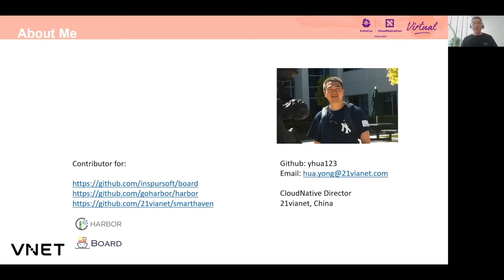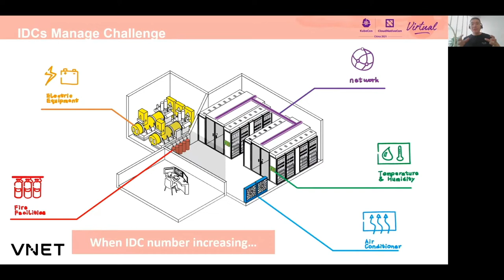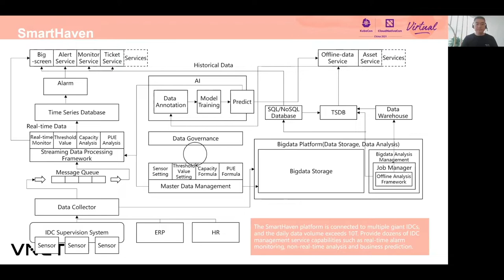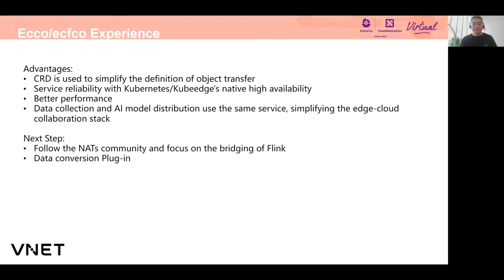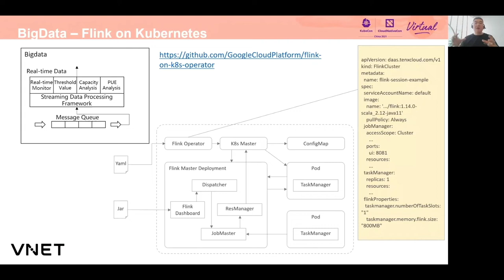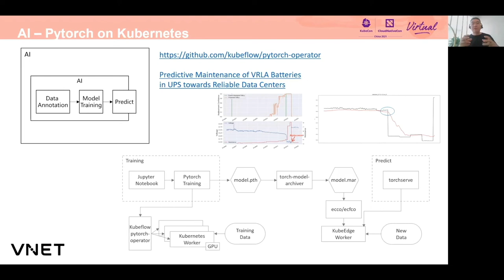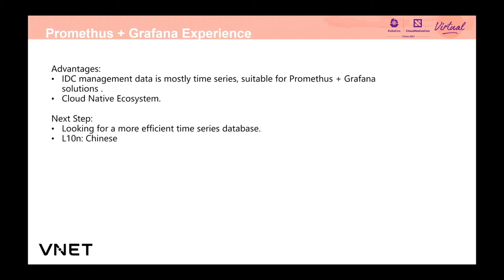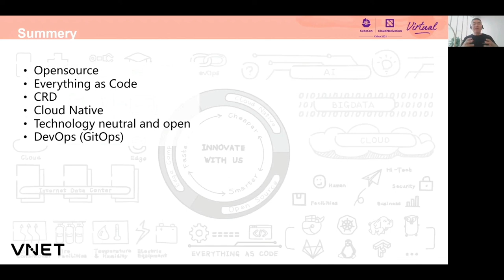Keynote: Behind the 500,000+ Servers: How to Manage Giant IDCs with Cloud Native - Hua Yong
在500,000＋服务器的背后：用云原生管理大型数据中心 | Behind the 500,000+ Servers: How to Manage Giant IDCs with Cloud Native - Hua Yong, Cloud Native Director, 21vianet